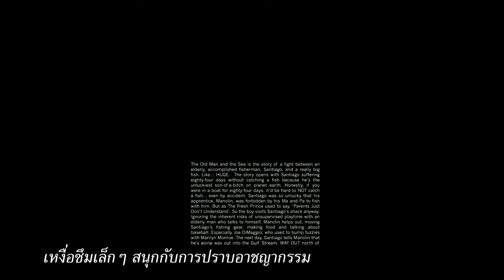Deadpool 2 - Teaser Trailer (ซับไทย)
Deadpool 2
เข้าฉาย ปี 2018
กำกับโดย David Leitch
นำแสดงโดย  Ryan Reynolds, Brianna Hildebrand, T.J. Miller